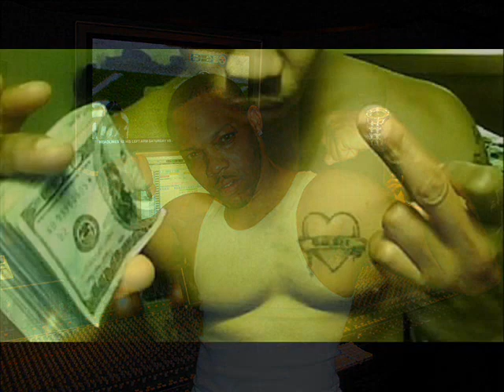FAMOUS AS I WANNA BE DECATUR REDD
grindboss ent,/taliban swag gang/ richie mac records